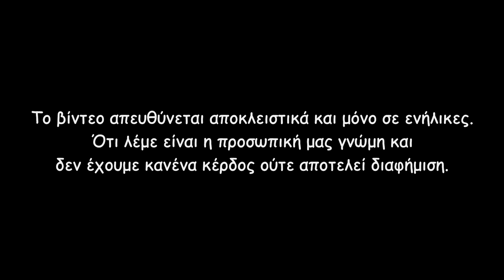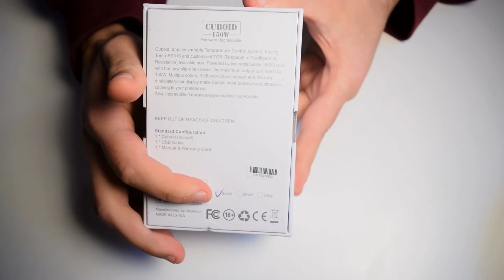[Greek] Cuboid 150W by Joyetech Unboxing & Review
Σε αυτό το βίντεο θα δούμε το Cuboid 150W από την Joyetech. Θα δούμε πως έρχεται στο κουτί καινούριο, τι περιέχει και θα πούμε την άποψή μας για αυτό το mod.

Για ότι απορία έχετε γράψτε στα comment και θα προσπαθήσουμε να απαντήσουμε.

Τα βίντεο απευθύνονται αποκλειστικά και μόνο σε ενήλικες. Ότι λέμε είναι η προσωπική μας γνώμη και δεν έχουμε κανένα κέρδος ούτε αποτελεί διαφήμιση. Το υγρό που χρησιμοποιούμε είναι μηδενικής νικοτίνης.